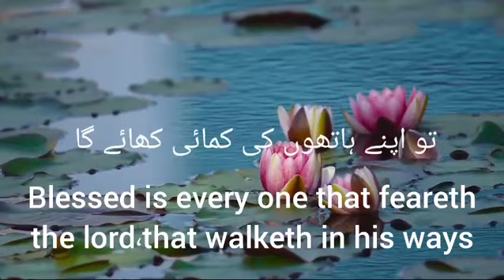Psalm 128 reading Zaboor 128 in Hindi / Holy bible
zaboor in Urdu bible # Zaboor 128 in Hindi # zaboor bible reading audio in urdu# god is love old testament urdu,mp4 bible study Urdu hindi,urdu language ► Subscribe to our channel @MMgosple & Go the Channel button also visit our other channels so you can join us on this enlightening and faith-enhancing journey."